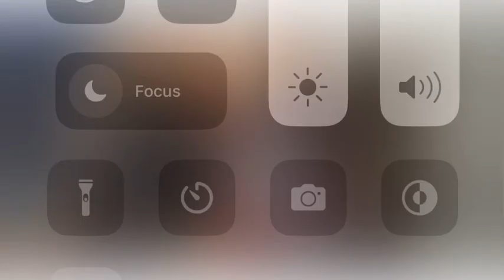What They Asked?🤣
My cousins didn’t know I was gay🤣🤣